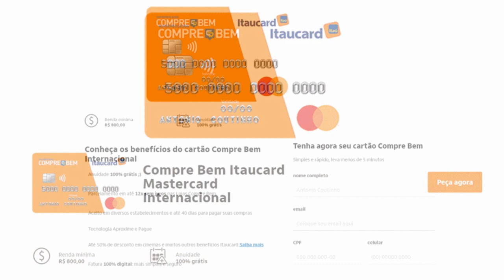Cartão de Crédito Compre Bem Itau,saiba como ter o seu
Se você está procurando um cartão de crédito que ofereça benefícios exclusivos, o Cartão de Crédito Compre Bem Itau é uma excelente opção. Com ele, você pode aproveitar descontos especiais em diferentes lojas parceiras, além de contar com diversas vantagens para o seu dia a dia.